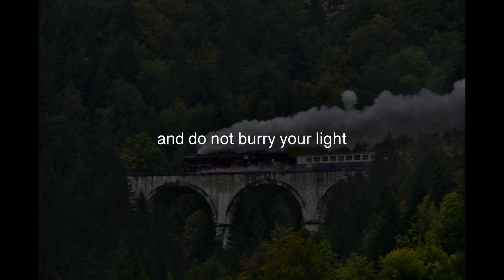Rio Glacier - Nobody loses everyday - Official Lyric Video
Out of tune (EP) - out now

Created by Adriana Vogt
Photo by Van Vogt;
Location: Jura, Switzerland